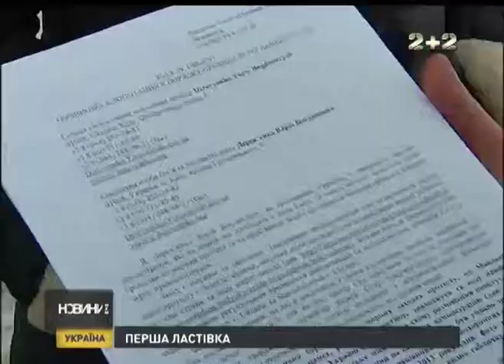Справа Ігоря Сіренка направлена до Євросуду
Перший пішов: європейський суд з прав людини прийняв до розгляду справу євромайданівця Ігоря Сіренка.  30 листопада 2013 під час силового розгону Євромайдану чоловіка по-звірячому побили «беркутівці» і закрили у СІЗО. Тож євромайданівець зневірившись у вітчизняному правосуді одразу ж звернувся до європейської інституції.